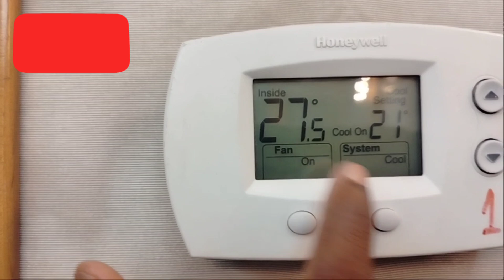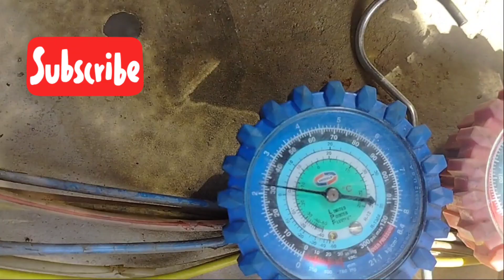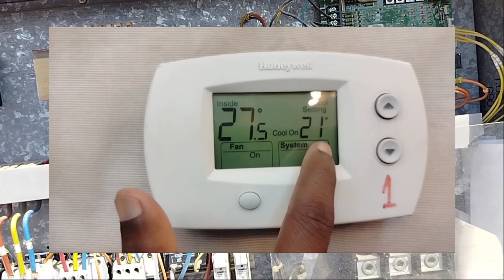york package AC not cooling ka kya kya Karan hota hai ful guards step by step package AC low press.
Chhota sa practical video aap sabhi ke liye